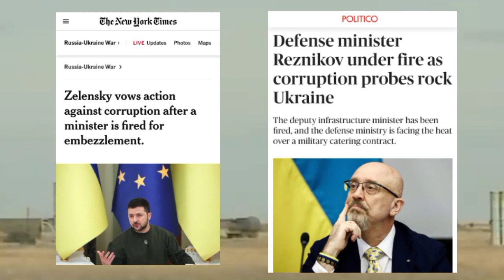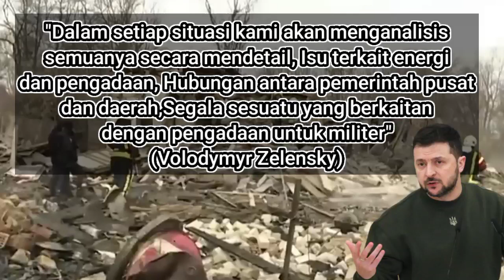Menteri Pertahanan Ukraina Korupsi, Disaat Militernya Berjuang Di Garis Depan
Berita terbaru tentang Ukraina dan Rusia.